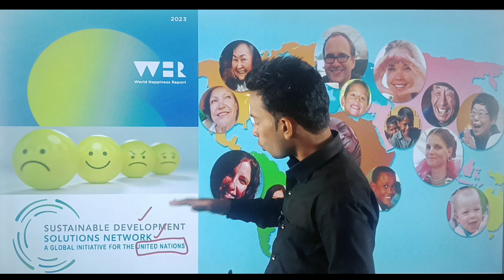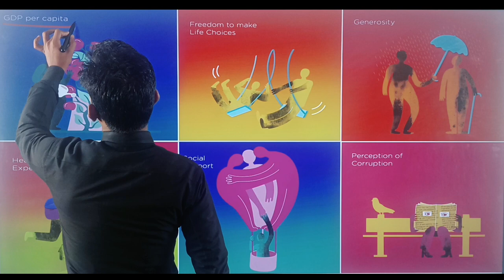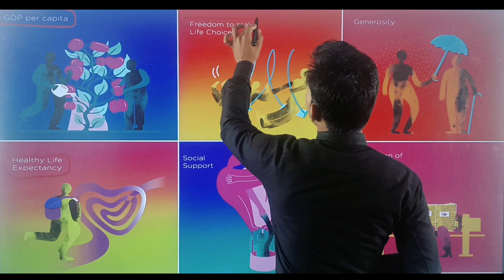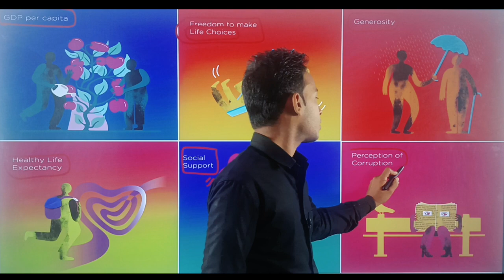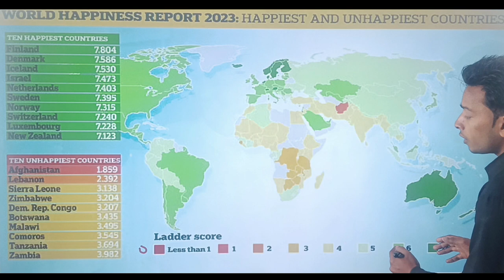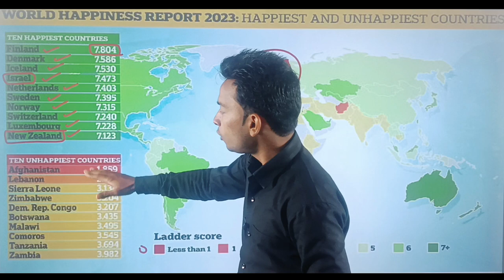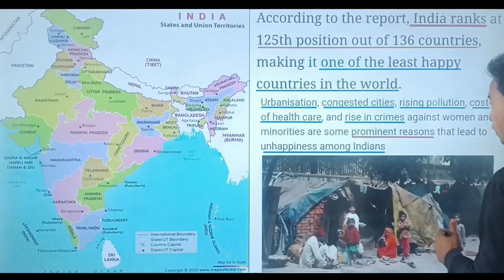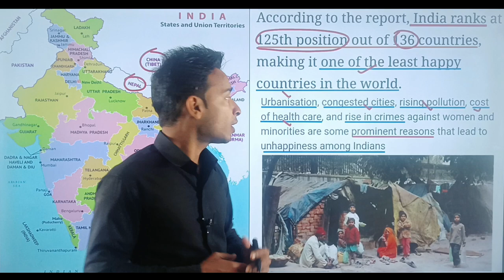World Happiness Report 2023 | Finland happiest and Afghanistan unhappiest country | India ranks 126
world happiness report 2023 india rank world happiness report 2023 country rankings list
happiest country in the world
Unhappiest country in the world
Finland happiest country
Finland happiest country 6th times in a row
Afganistan unhappiest country
India ranks 125
world happiness report 2020 study iq
world happiness report upsc
world happiness index
world happiness report rankings
world happiness report india
happiness index
वैश्विक खुशहाली सूचकांक 2023
वैश्विक खुशहाली रिपोर्ट 2023
दुनिया का सबसे खुशहाल देश कौन सा है
वैश्विक खुशहाली सूचकांक 2023 में भारत की क्या रैंक है
फिनलैंड लगातार छठवीं बार दुनिया का सबसे खुशहाल देश
अफगानिस्तान सबसे कम खुशहाल देश
भारत 136 में से 125 वें स्थान पर

Khan GS Research Centre
Khan Academy
Dear Sir
UTKARSH CLASSES JODHPUR
Drishti IAS
SSC MAKER
Dhruv Rathee
The Knowledge
wifistudy Studios
Bhai ki padhai
Abhishek Bagri